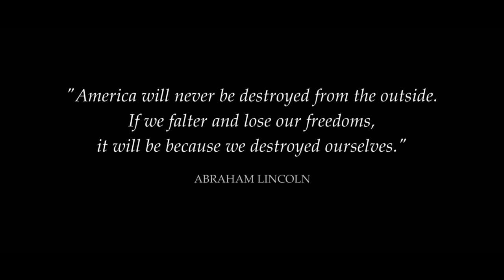Tom Clancy's The Division 2 - Official Gameplay Trailer | Ubisoft E3 2018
Take a look at the official gameplay trailer shown during the Ubisoft Press Conference at E3 2018.